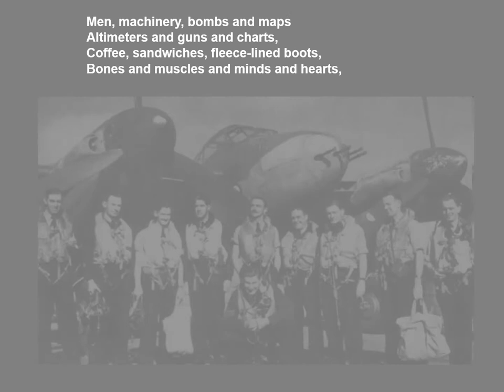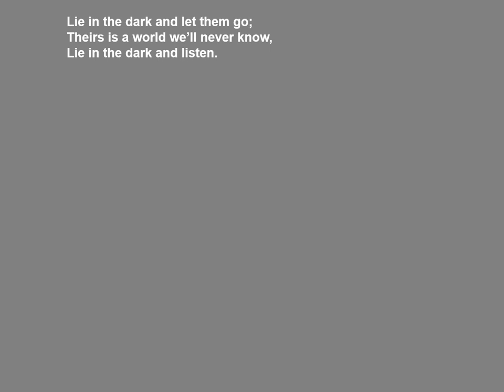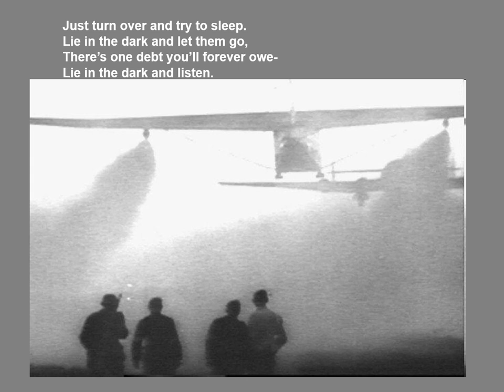Lie in the Dark and Listen by Noel Coward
A poem about the Air Force during WW2 illustrated and with words